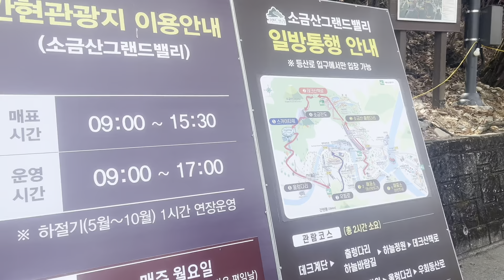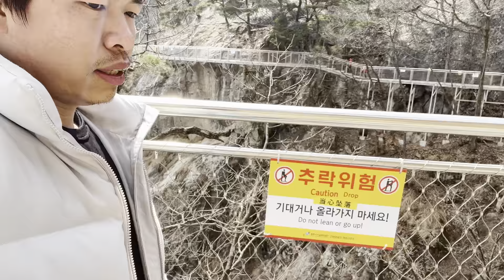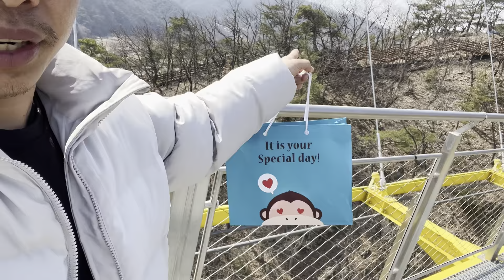Korea ko jhorlunnge pul॥कोरीयाको झोरलुङगे पुल॥ Korean rocking bridge॥ 한국의 출렁다리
Korea ko jhorlunnge pul#Korean rocking bridge# 출렁다리